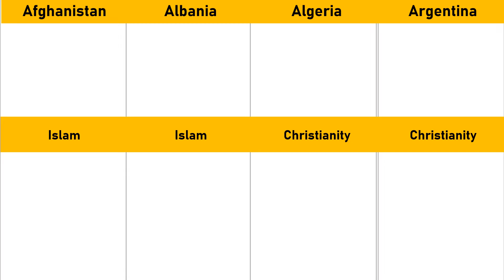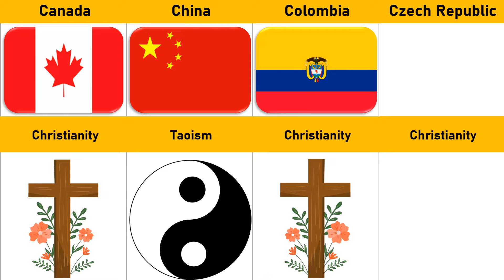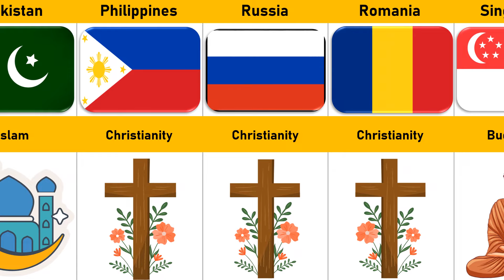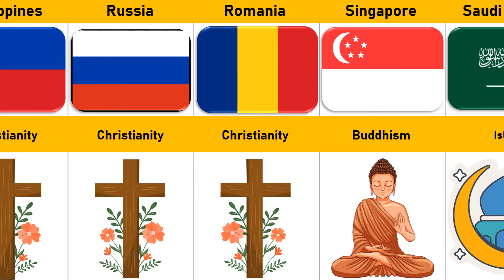Major Religions From Different Countries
Other Searches
World data comparison
major religions from different
major religions from each countries
major religions of different countries
religion
top 10 most popular religions in the world
top 10 most powerful religions
data info
comparison video
best religion in the world
christianity
buddhism
islam
hinduism
jadaism
shinto
hindu
muslim
jain
major religions
from different countries
gautam buddha
jesus
god
major religions
from different countries
major religion from different countries
religion from different countries
major religions of the world
major religions
major religions percentage of different countries
different religions
different countries
compare
know of world
pushpendra kevat
religions
comparison video
from different countries
animated map shows how religion spread around the world
world religion by number of adherents
religions
world religions
top 10 most powerful religions in the world
most popular religions in the world
buddhism
hinduism
christianity
judaism
islam
muslim
hindu
jainism
muslim religion
different religions
list of religions
major religions in the world
religions
religion
major religions
major religions of the countries
world religion
major religions of the defferent countries
major region
comparison religion
religion world countries
country